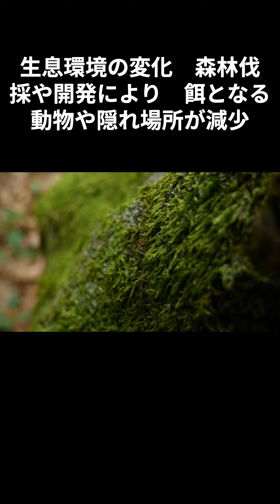ニホンオオカミが絶滅した理由は人間？